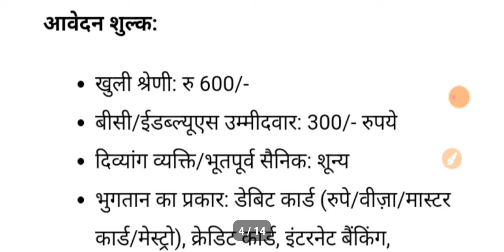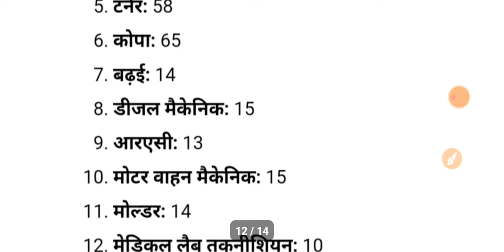UP.TGT PGT NEWS TODAY|WAITING LIST 2016,21...|6100 TEACHERS BHARTI|SAIL ME 649 BHARTI|1/2/2024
ABOUT VIEDO 👉👉👉👉👉👉👉👉
✔️UP.TGT PGT NEWS TODAY
✔️WAITING LIST 2016,21...
✔️6100 TEACHERS BHARTI
✔️SAIL ME 649 BHARTI

Topics Cover:
Ayog
Tgt
Pgt